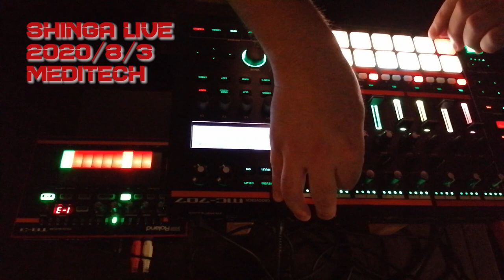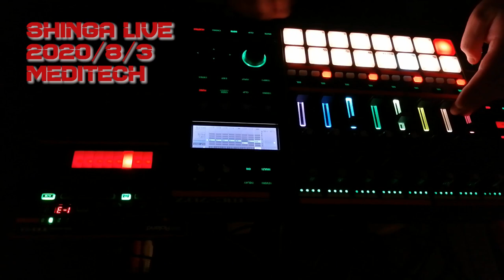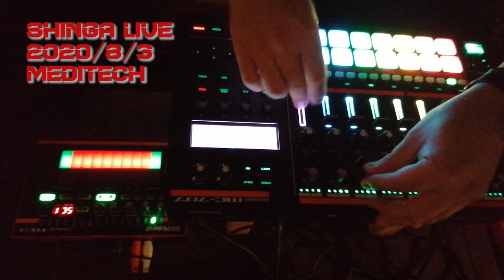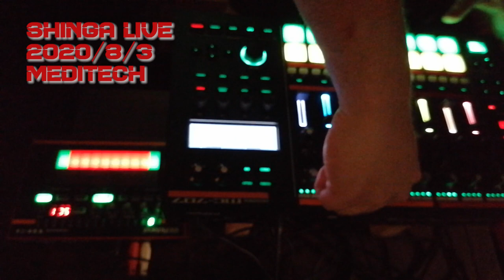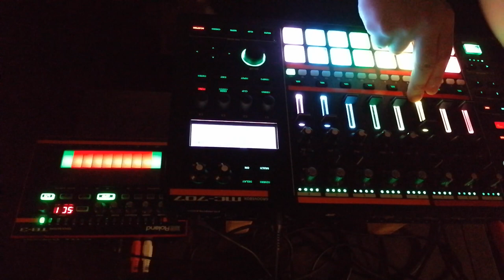SHINGA LIVE in MEDITECH 2020/8/3